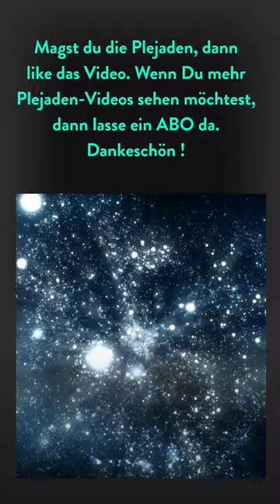Die Plejaden - Spirituelle Bedeutung der Plejaden in verschiedenen Kulturen und Traditionen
Die Plejaden haben in vielen alten Kulturen eine spirituelle Bedeutung gehabt, insbesondere in der keltischen, griechischen und ägyptischen Mythologie.
In der keltischen Mythologie werden die Plejaden als heilige Sterne betrachtet, die mit der Göttin Epona in Verbindung stehen.
In der griechischen Mythologie sind die Plejaden die Töchter des Atlas und der Pleione, die zu Sternen gemacht wurden, um vor der Verfolgung durch den Gott Orion zu fliehen.